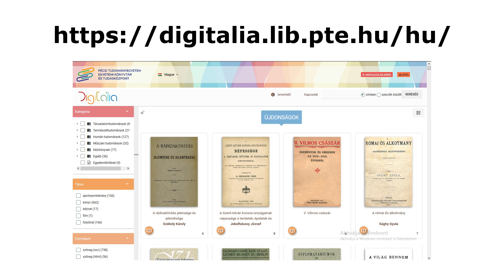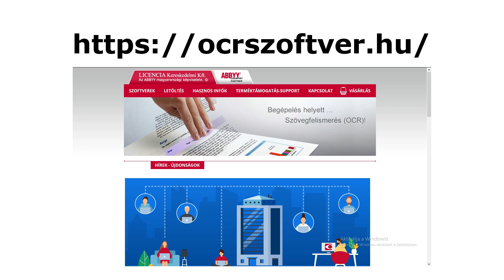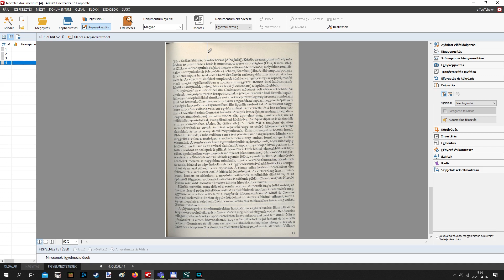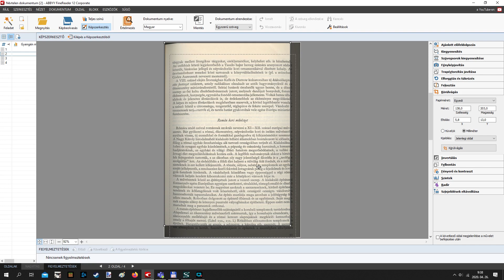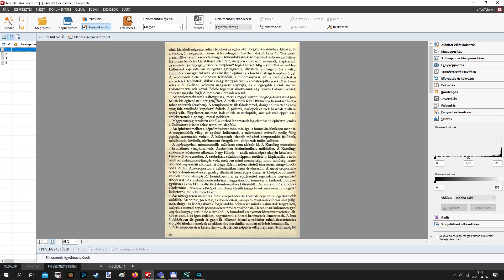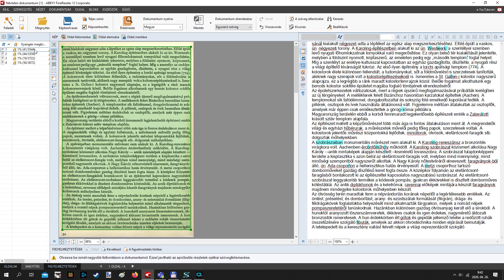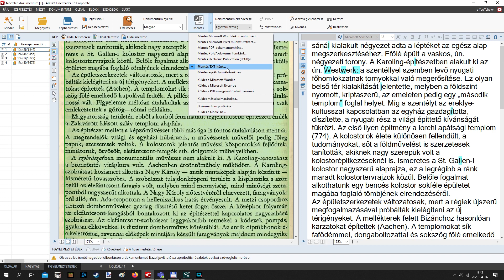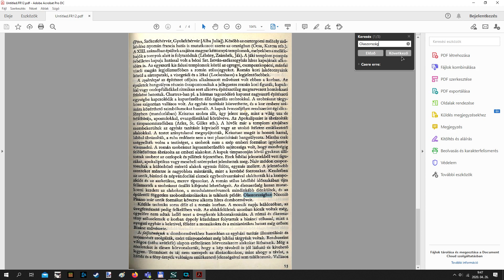Kétrétegű PDF készítése szerkesztéssel és karakterfelismeréssel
Ebben a rövid videóban azt mutatjuk be, hogy az Abbyy FineReader 12 program segítségével hogyan tudjuk a dupla oldalasan szkennelt könyvoldalakat szétvágni, kiegyenesíteni, azonos méretre hozni, karakterfelismertetni, majd kétrétegű, kereshető PDF-be menteni. A videóban nem célunk a program használatának teljeskörű bemutatása. Azért sem térünk ki erre, hiszen a gyártó folyamatosan fejleszti szoftverét, ami jelenleg már a 15-ös verziónál tart. Nekünk hivatalosan csak a 12-es verzió van a gépünkön, ezért ezzel készítettük el ezt a videót. Alapvető tájékoztatási célunknak viszont ez is tökéletesen megfelel.

Reméljük, hogy ez a videónk azoknak a felhasználóknak  bizonyult hasznosnak, akik napi szinten használnak, olvasnak kétrétegű PDF fájlokat, elektronikus kiadványokat, de eddig mélyebben nem ismerték azok előállítási folyamatát.

▂▃▄▅▆▇█▓▒░LINKEK░▒▓█▇▆▅▄▃▂